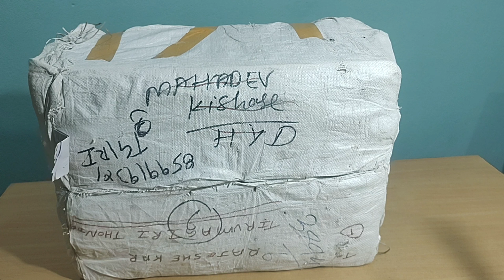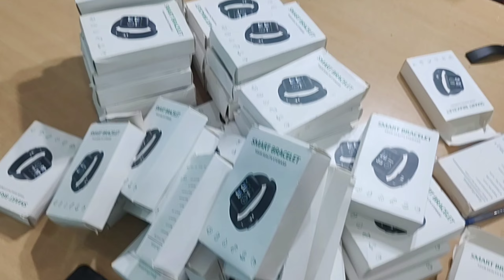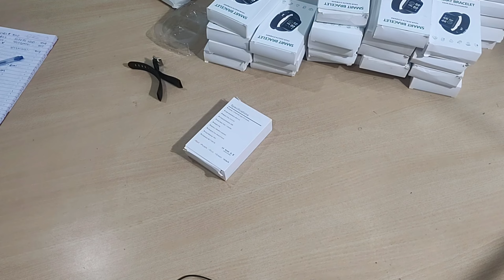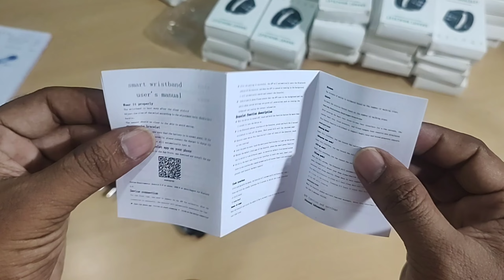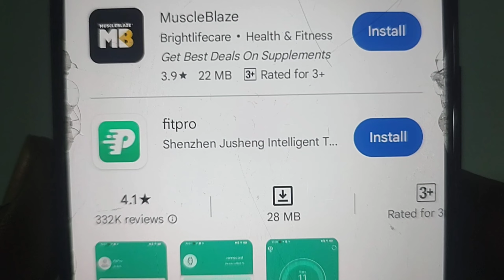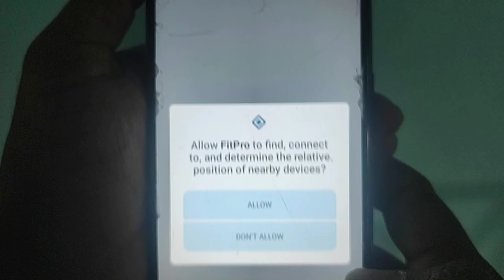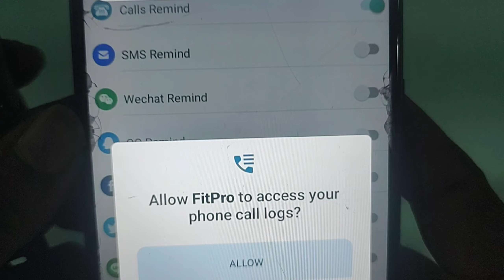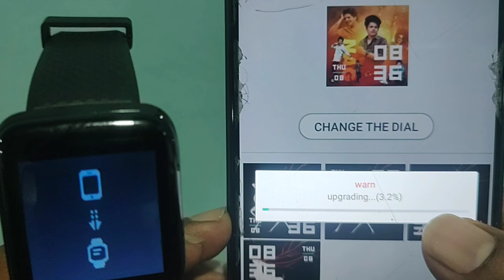SMART BRACELET 100 Watches Unboxing and Review in Telugu || FitPro App Full Tutorial in Telugu